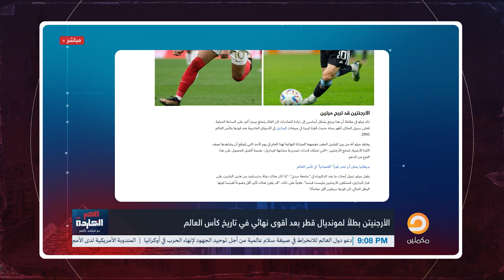شاهد أول تعليق من محمد ناصر بعد تتويج الأرجنتين بكأس العالم